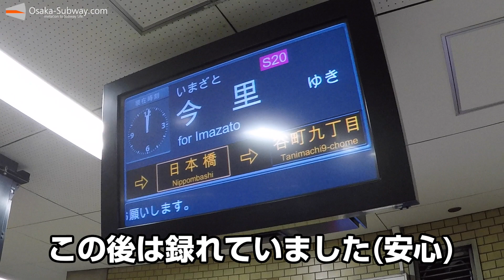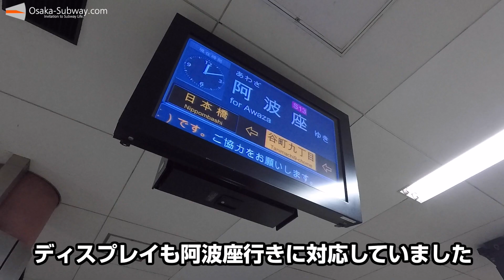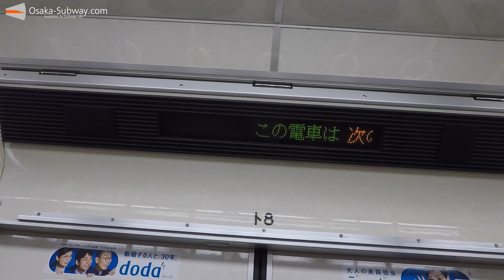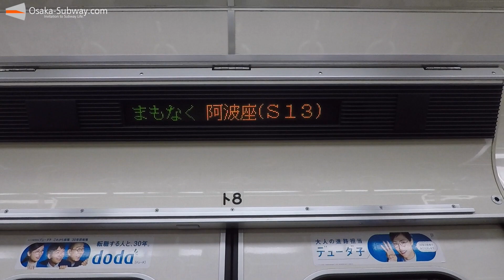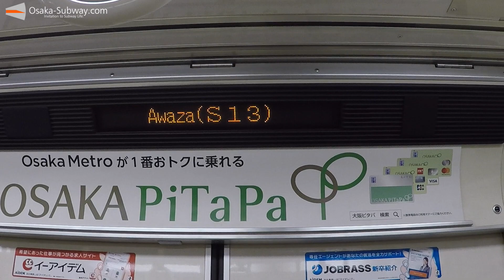【20年で初！？】千日前線の阿波座行き臨時に乗ってみた結果…!? #55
大阪マラソンイベント開催により、千日前線で阿波座行きが運行されました。
おそらく過去2，30年間を振り返っても一度も設定がなかった、”超”レアな電車です！！！

【ジャンプメニュー】
0:26　今里行き到着（こちらも1年に1度だけ登場するレアな電車）
1:03　阿波座行き到着（メインの阿波座行き！）
1:44　駅による「阿波座行き」の放送の違い
2:30　阿波座行き運行時、車内LEDの様子
3:46　阿波座始発今里行きの様子

▼紹介した記事▼
【千日前線】史上初？の阿波座行き臨時を運転！…大阪マラソンで

【運営者ご案内】
・Osaka Metroのファンサイト「Osaka-Subway.com 」